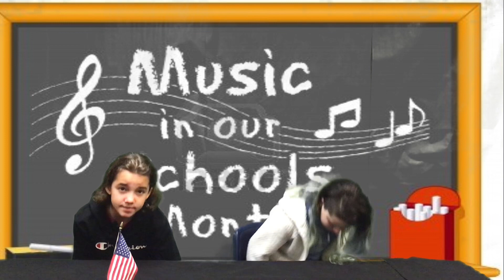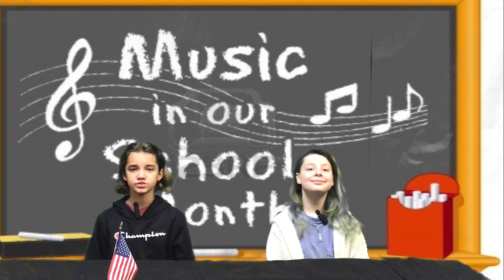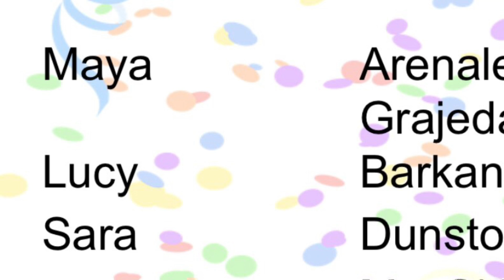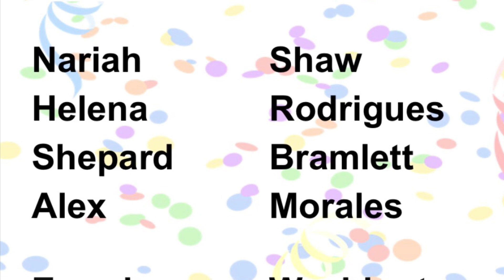March 29, 2024